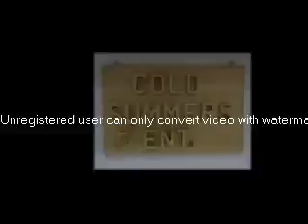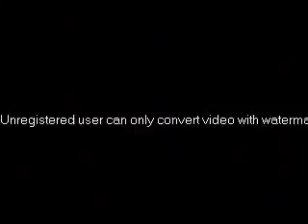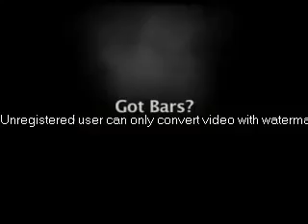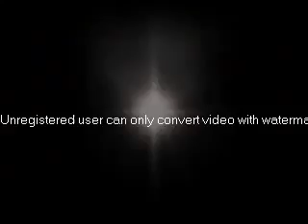(THE ROC) All ACCESS DVD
Street Credibility / Rochester, New York